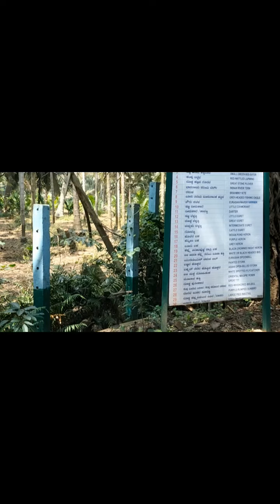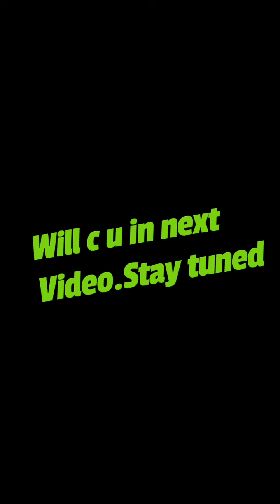Weekend trip to Mysore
Bangalore to Mysore can be easily travel through Bus , Train and through Car. I have visited Mysore in most economic way Traveling 2days in Mysore was amazing. Mostly I covered the places where people do not go much such as Bird sanctuary which is situated on the banks of the River Cauvery. It is an excellent place to spend time . Next time will visit Ooty from Mysore